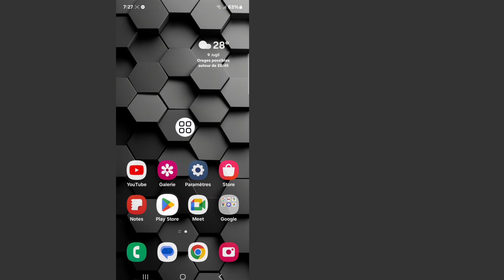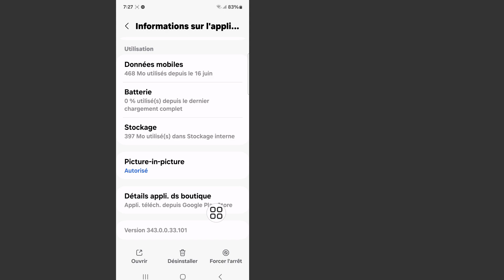Comment réparer la note d'or qui ne s'affiche pas sur Instagram (2024)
Ici, dans cette vidéo, je vais vous montrer [Comment réparer la note d'or qui ne s'affiche pas sur Instagram]. Regardez cette vidéo attentivement et ne sautez pas cette vidéo si vous sautez cette vidéo, vous ne comprendrez pas très bien, donc si vous rencontrez un problème, vous pouvez me demander et commenter ci-dessous, j'essaierai de résoudre votre problème si vous aimez cette vidéo, veuillez cliquer sur J'aime et vous abonner à ma chaîne, merci.🙏

Autres requêtes connexes :

Pourquoi ma note Instagram ne s'affiche pas ?

Comment obtenir la note d'or sur Instagram ?

Comment résoudre le problème de note sur Instagram ?

Pourquoi tout le monde dit or sur Instagram ?

Résolution du problème de la note d'or qui ne fonctionne pas sur Instagram

Comment résoudre le problème de la note d'or qui ne s'affiche pas sur Instagram

Comment résoudre la note d'or qui ne s'affiche pas sur Instagram

Réparer la note d'or qui ne fonctionne pas sur Instagram

Comment résoudre la note d'or qui ne fonctionne pas sur Instagram

Réparer le problème de la note d'or qui ne fonctionne pas sur Instagram